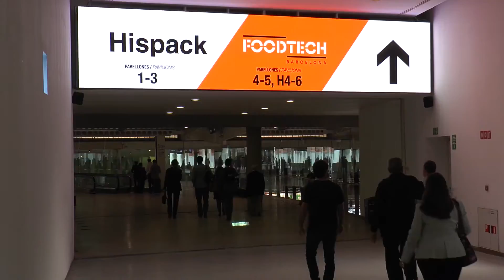HISPACK 2018 Plasticband